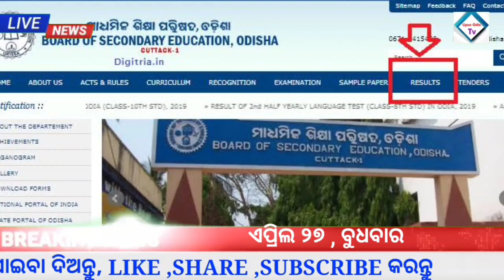Odisha News| 27 April 2022 |Today Morning News |kalia yojana money |Groww app earn money online